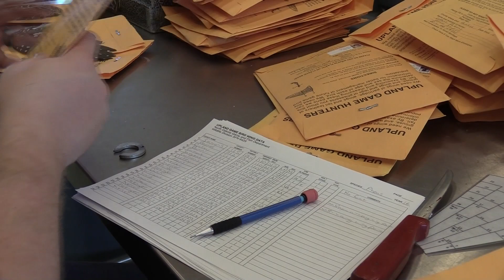2019 Grouse and Partridge Season Preview - NDGNF - 09-05-19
Find out how prospects for the upcoming grouse and partridge seasons are shaping up in this week's webcast with Jesse Kolar, Game and Fish Department upland game management supervisor.